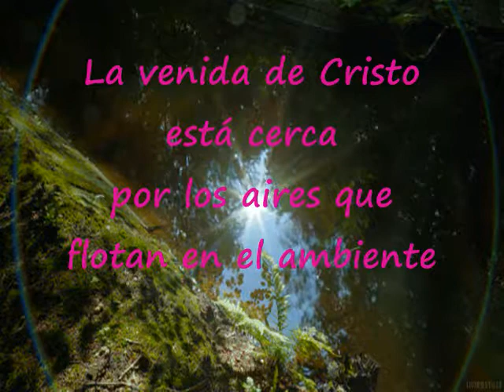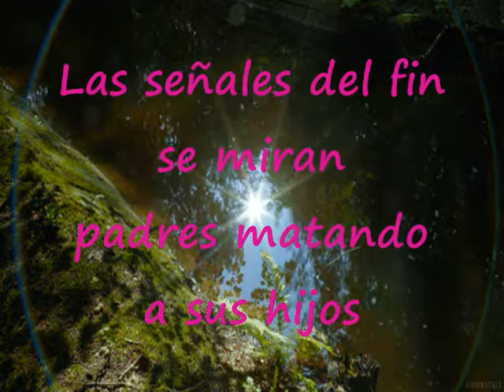La Venida De Cristo Está Cerca